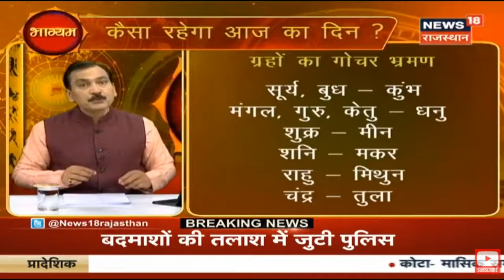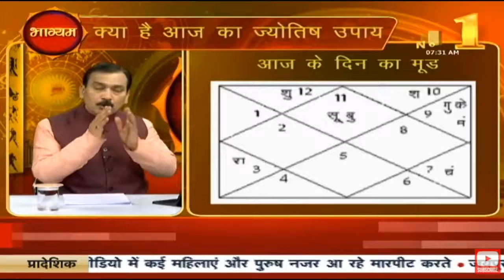Panchang & Predictions 14.2.2020 पञ्चांग और राशिफल, Analysis of today's Planetary Positions.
Pandit Mukesh Bhardwaj : “BHAGYAM” 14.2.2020 Part 1 : Astrology Show on News18 Rajasthan. भाग्यम

today’s Panchang, today’s Planetary Position of stars, what’s special in today’s Star Forecast.

भाग्यम में आज देखिए :
जानिए आज के सितारे में आज का पञ्चांग. आज के दिन का मूड. आज के सितारों में क्या है खास. ग्रहों के गोचर भ्रमण में क्या है आज की स्थिति.